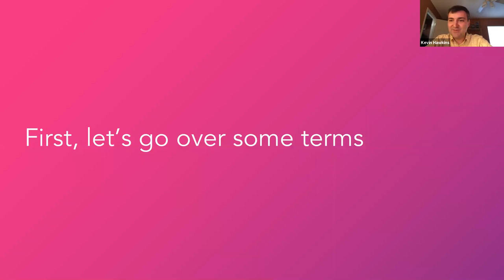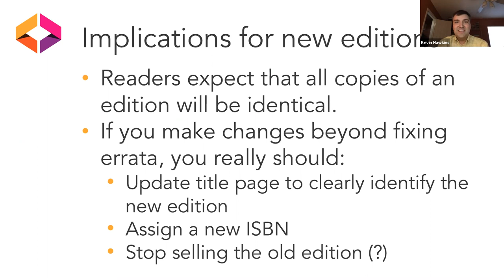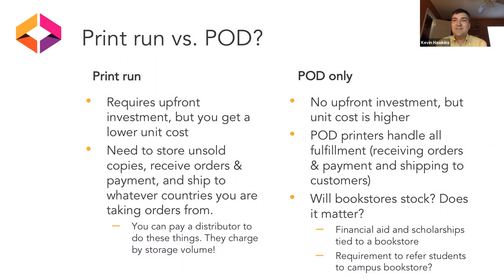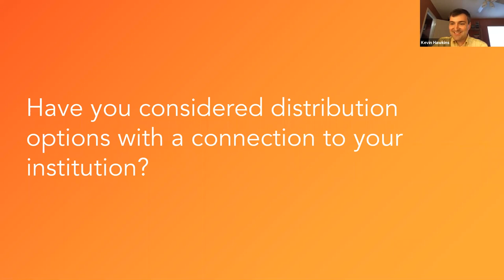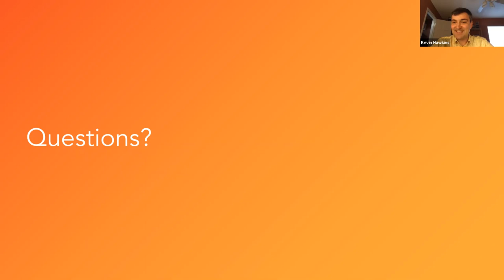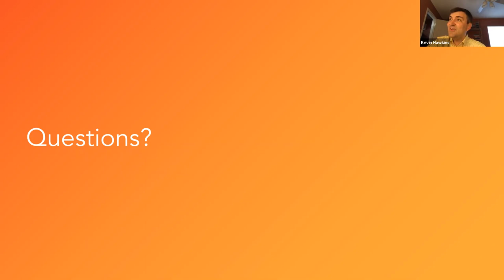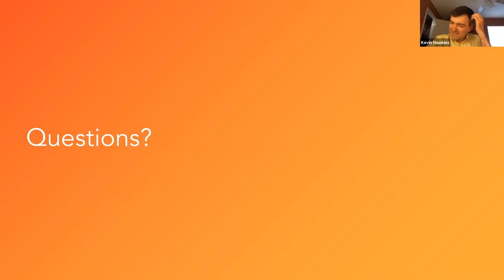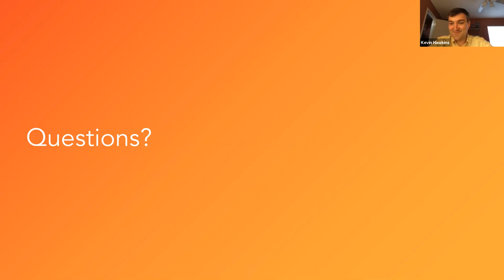6/17 So You Want to Print and Sell Your Open Textbooks?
While tools like Pressbooks make it easy to produce a print-quality PDF of the interior of a book (that can be printed and bound locally for distribution), you might be interested in having the book professionally printed and bound, with a proper cover, and even made available for purchase. You’ll encounter a range of options for printing—from consumer-oriented self-service operations like Lulu to book printers that work with publishers—and options for distribution, whether available only as print on demand through a printer’s website or available in the book supply chain for campus bookstores to order. This presentation provides an overview of the landscape and factors to consider in choosing among your options.

Presenter: Kevin Hawkins, Assistant Dean, Scholarly Communication & Interim Head, LRSS, University of North Texas Libraries